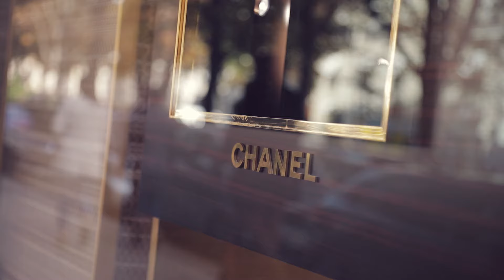EIML Paris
Depuis 10 ans, l'EIML Paris accompagne ses étudiants pour transformer leur passion pour le luxe en un métier et un avenir. Seule école spécialisée en marketing du luxe, l'EIML Paris offre une expertise de haut niveau sur l'ensemble du secteur du luxe, tant au niveau national qu'international.